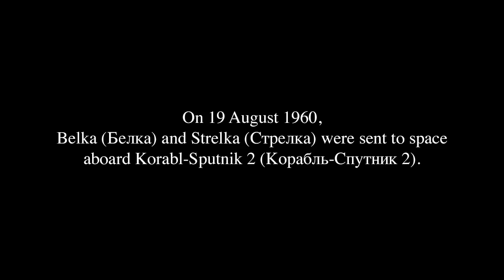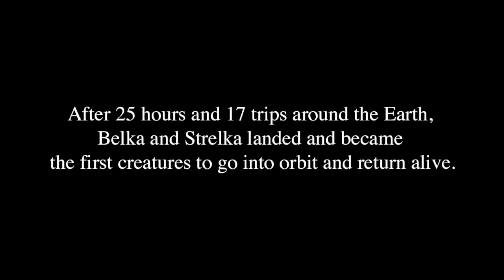Belka and Strelka in space (Белка и Стрелка в космос)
On 19 August 1960, Belka (Белка) and Strelka (Стрелка) were sent to space aboard Korabl-Sputnik 2 (Корабль-Спутник 2). After 25 hours and 17 trips around the Earth, Belka and Strelka landed and became the first creatures to go into orbit and return alive. Data collected during flight helped prepare the first human spaceflight.